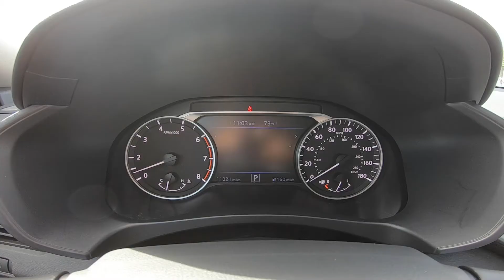2019 Nissan Altima SR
Take An Inside Out Tour Of Our Pre Owned  2019 Nissan Altima SR / ST#222749